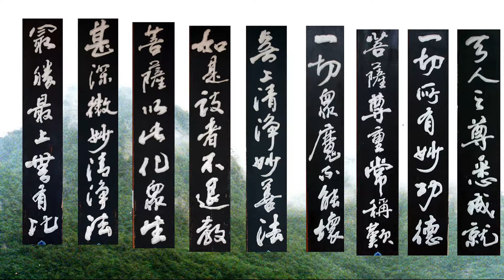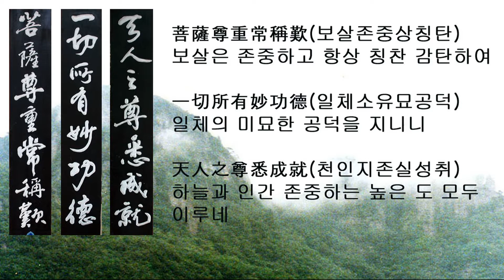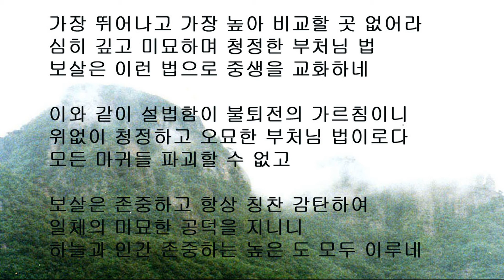구인사 광도실 주련. 청남 권영한의 이야기. 천태종 총본산.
한국사찰의 주련 책 저자가 직접 입력. 1931년생.